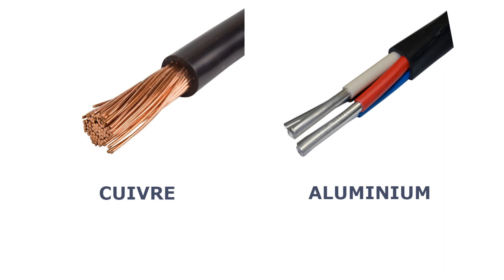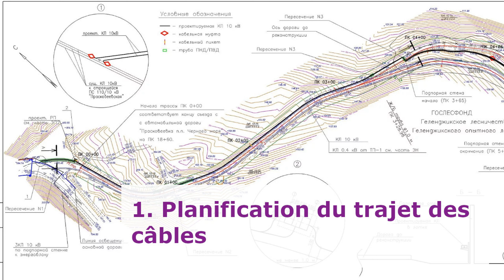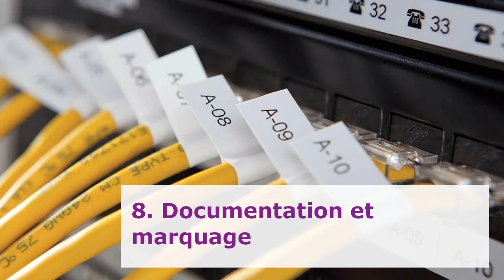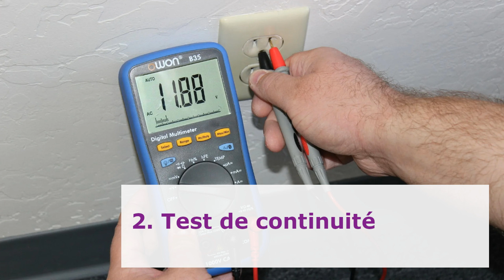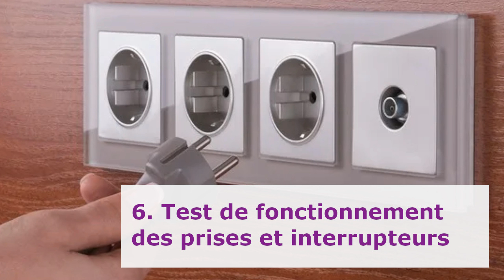Comment faire un câble électrique dans une nouvelle maison dans le pays?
Guide complet : installation d'un câble électrique dans une nouvelle maison rurale. Découvrez les étapes essentielles pour installer un câble électrique dans votre nouvelle maison à la campagne. Dans cette vidéo, nous abordons de manière détaillée le processus d'installation, depuis la sélection du bon type de câble jusqu'à l'achèvement de l'installation en toute sécurité. Vous apprendrez également à connaître les normes de sécurité et les réglementations locales à respecter lors de l'installation électrique. Que vous soyez un bricoleur débutant ou un professionnel chevronné, cette vidéo est une ressource incontournable pour équiper votre maison rurale d'une installation électrique fiable et sécurisée.